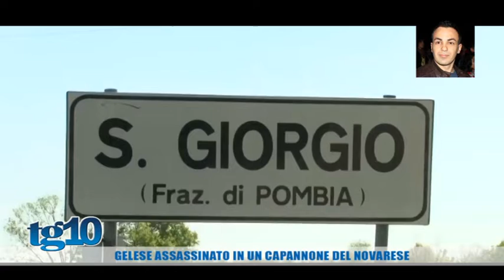Gelese assassinato in un capannone del novarese